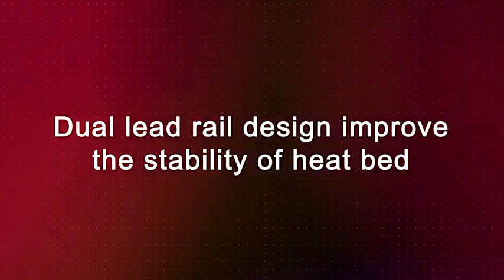Anycubic Mega X 3D Printer